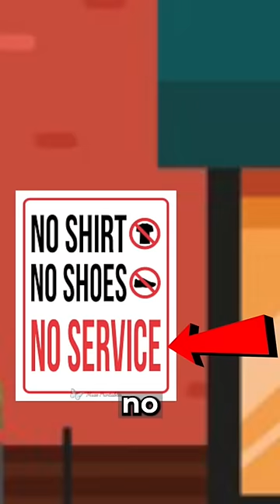I ATE AT A RESTAURANT WITHOUT A SHIRT 😂